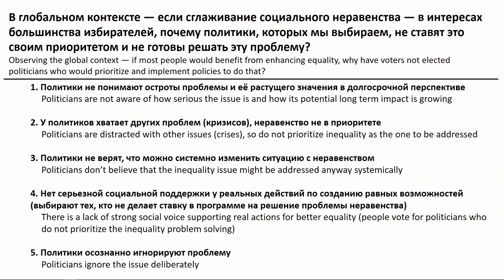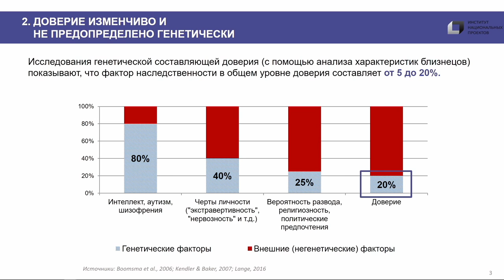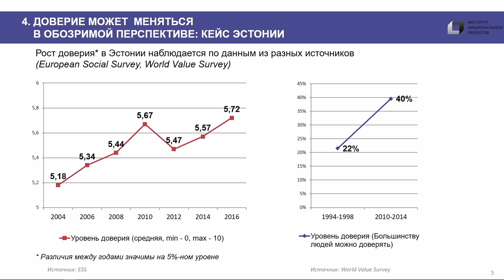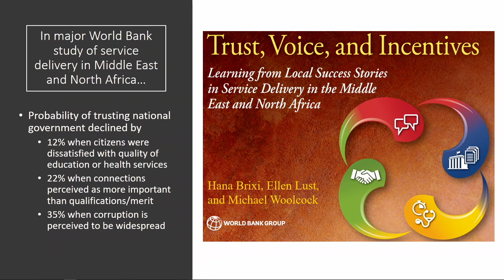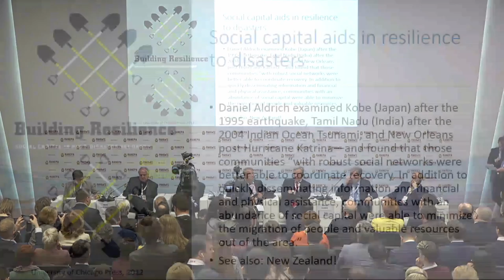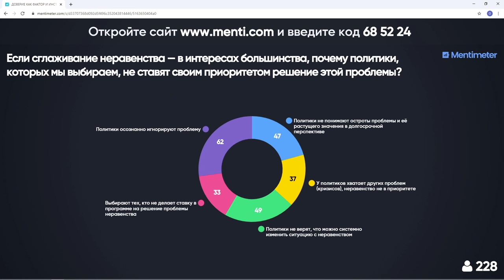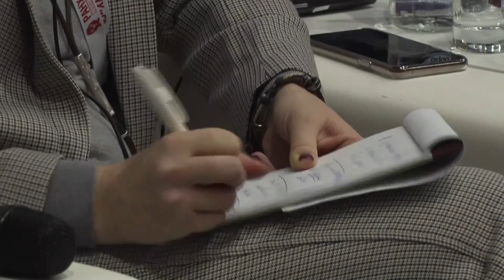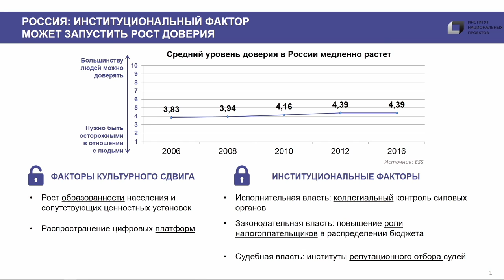Доверие как фактор и инструмент экономического развития